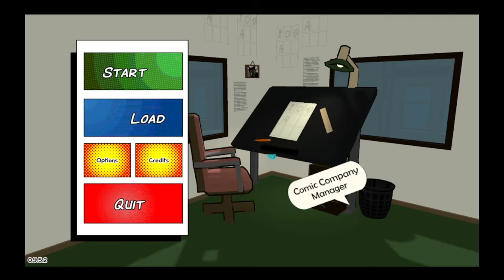Comic Company Manager Gameplay #1 | Tutorial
Run a comic publishing company
Comic Company Manager is a comic book themed management game. Create your own comic publishing company and design your own comic books. Control the printing and marketing of the comics. Hire and manage artists to create comics for you and expand your company. Grow to dominate the industry
The aim of Comic Company Manager is to be a deep management game that will provide many hours of content for fans of management and tycoon games.
Create Franchises

In Comic Company Manager you can create your dream comics by combining tropes and concepts into an idea. From this idea you can then create comics, merchandise and even get it adapted into a video game or movie.
Create your comics
Pick from selection genres, get the best writers and artists, select the price and print settings and market the comic to the right age group to guarantee your success. Create a limited series or a comic that will never end. Choose if your comic is black and white or in full color. You can also let the game pick for you to help with managing large amount of comics.
Worker management
Design your player character and choose your own strengths. Do you want to be a master writer or a great pencils artist? It's all up to you.
To expand your company you hire workers that all have their own skills, traits and specializations. Monitor your workers to find the best teams as not all creators work well together. Remember to keep people happy or their work suffers. You can also help them develop their skills to create new master creators
Manage your company
Running a comic publisher is more than just creating comics. You must manage your marketing department, human resources and printing of your comics. Focus your marketing department to better sell your comics or merchandise. Upgrade your human resources to find better workers and give them better training.
Manage your office

Furnish your office to keep your workers happy and productive. Buy new space to have room to expand your workforce
Compete in a dynamic market
Compete against computer controlled companies that create a tough competition for your comics. Find genres and age groups that don't have enough comics to read and make money off them!
Keep track of popular tropes to create the right franchises to maximize your profits. Watch your competition go bankrupt and buy their franchises off them
Current Features
Hire writers, artists, inkers and colorists
Manage teams to find people who work best together
Design your own comic franchise from large selection of tropes
Create comic series with large amount of customizing options
Complex market system with competition that determines what comics will sell well
Expand your company by renting extra offices
Furnish your offices to keep your workers productive
Manage marketing department and marketing push of your comics
Manage printing of your comics with paper and color qualities
Discover reader tastes trough market research
Merchandise your franchises for more money
Get your comics adapted into movies and video games